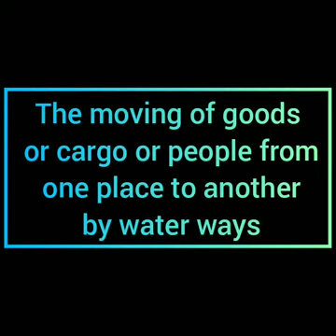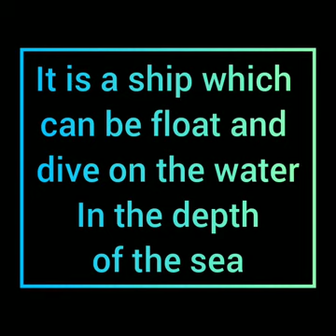WATER TRANSPORT | CHAPTER 15 | CLASS 5 SST